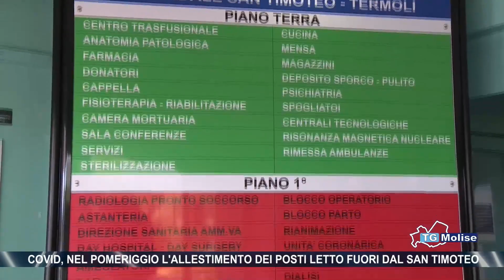Covid, nel pomeriggio l'allestimento dei posti letto fuori dal San Timoteo